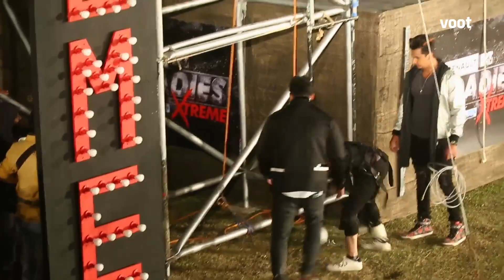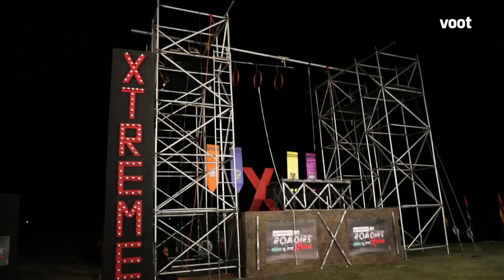Roadies Journey | Kashish Declared Roadies Winner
After one of the toughest seasons with the most gruesome tasks, Kashish is declared winner of the season. Watch the video to see how the excitement builds up.

 Roadies is reality show for the youth which deals with adventure, drama, and travel. The Roadies have to survive on a fixed budget given to them as they travel to complete the tasks. The show was designed by Raghu Ram and Rajiv Laxman.